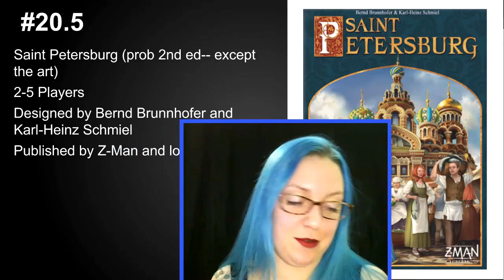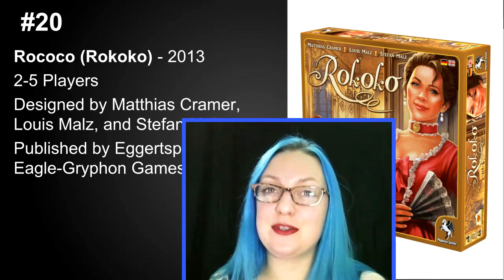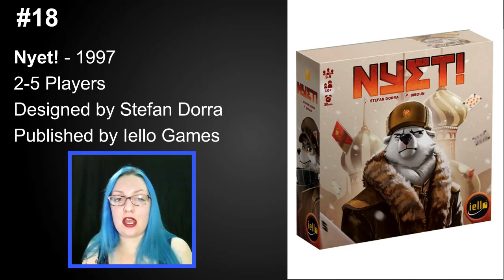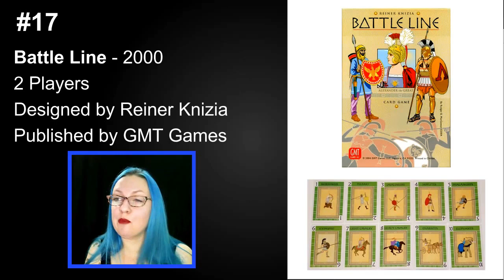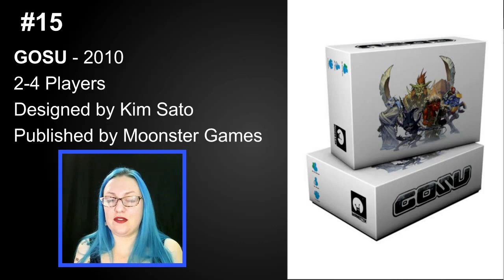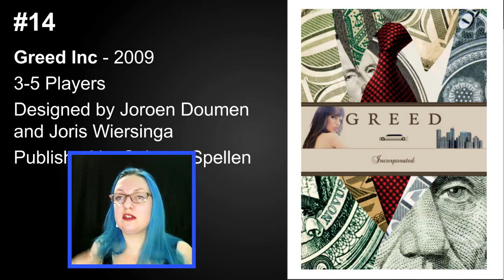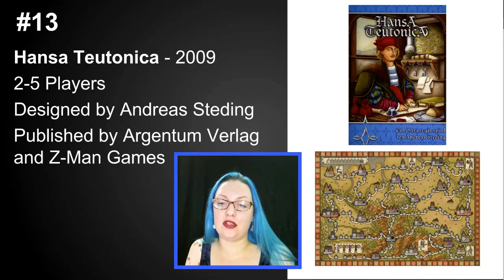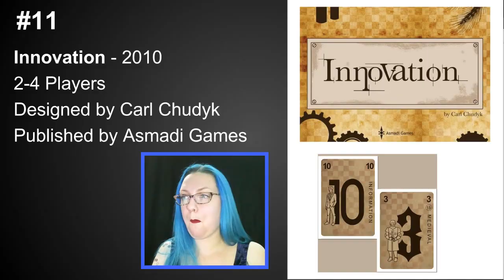Top 100 Games of All Time - with @maggibot #20.5-11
Games are the best... you know that?

timestamps!

#20.5: 0:43
#20: 2:10
#19: 4:48
#18: 9:00
#17: 11:37
#16: 13:09
#15: 15:33
#14: 17:40
#13: 20:27
#12: 22:30
#11: 24:20